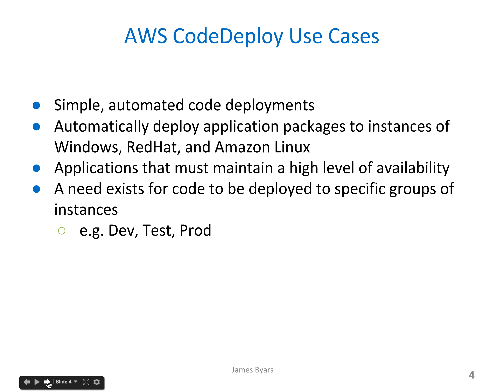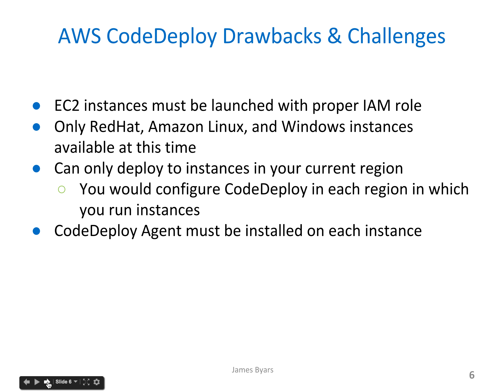AWS CodeDeploy Overview - Harvard University - CSCI E-90 Cloud Computing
Short 2 minute video over the AWS CodeDeploy service.  This short video is intended to provide a quick analysis of the use cases, benefits and drawbacks of the AWS CodeDeploy service.